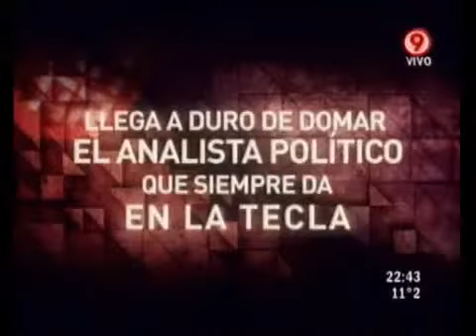Duro De Domar - Análisis Mario Wainfeld: 05 09 11